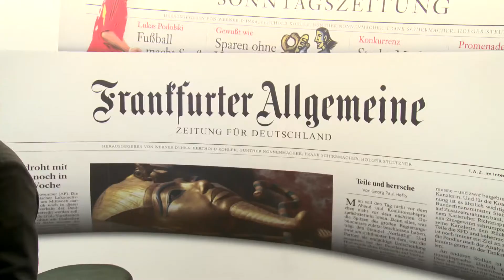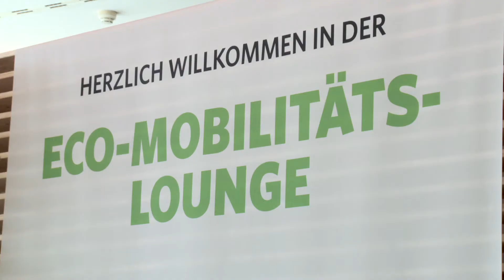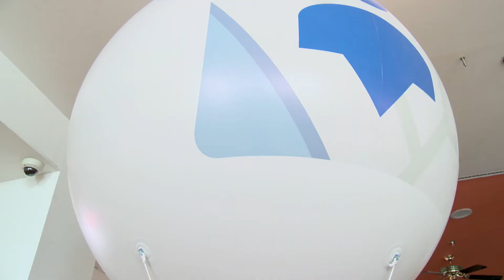Aussteller und Sponsoren BDEW Kongress 2013